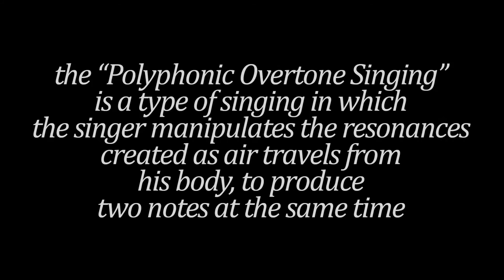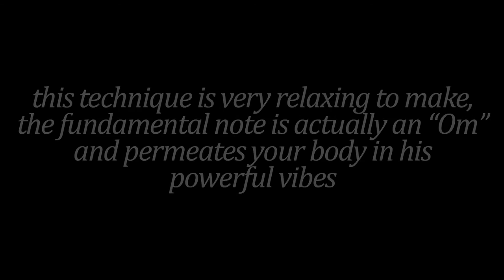Canto Polifonico - Polyphonic Overtone Singing - Alexios Ciancio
overtone singing is a voice technique that allows you to make two notes at the same time.
in this specific video i use the Sygyt Tuvan technique.
a little of reverb and delay is adeed on the audio performed live on camera.